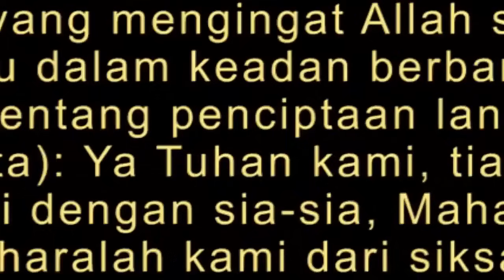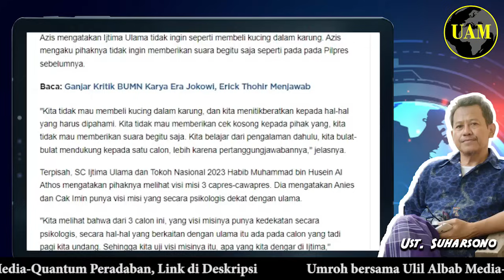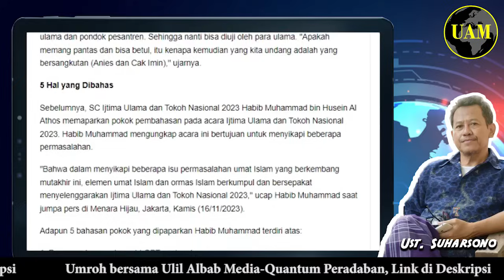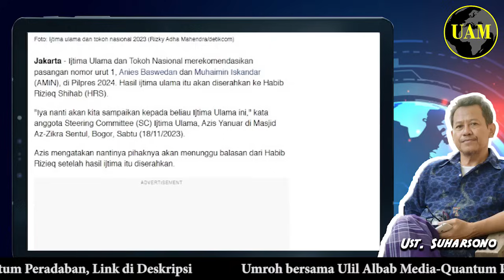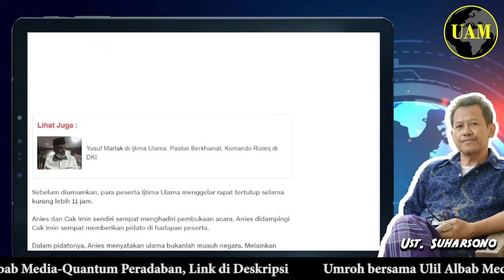Ijtima Ulama...!! Rekomendasikan Capres No.1, Bukan Capres No.2; Apalagi Capres No. 3...?!